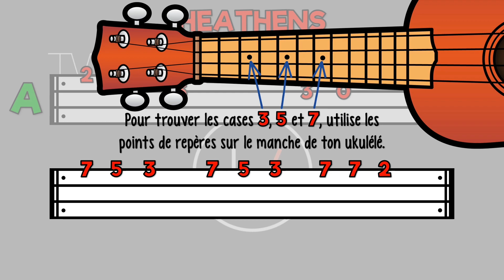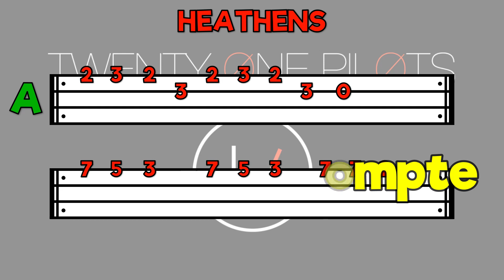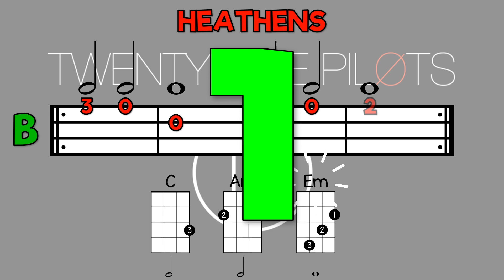Heathens - Ukulélé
0:00 - Tutoriel
1:34 - PLAY ALONG